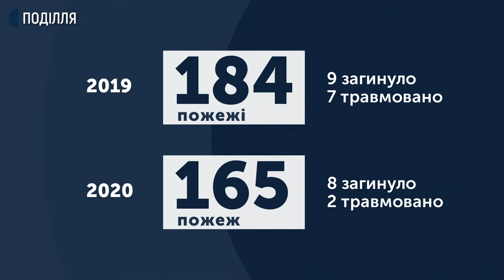На дотримання пожежної безпеки почали перевіряти пічне опалення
На дотримання пожежної безпеки почали перевіряти пічне опалення приватного сектору населених пунктів області.  Про це Суспільному  розповів провідний фахівець Хмельницького міськрайонного відділу Державної служби з надзвичайних ситуацій області Андрій Білик. Додає, з настанням холодів на Хмельниччині збільшується кількість пожеж від користування пічним опаленням.